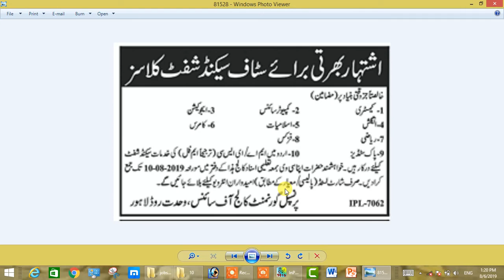govt college off science wahdat road lahore teaching staff required 2019